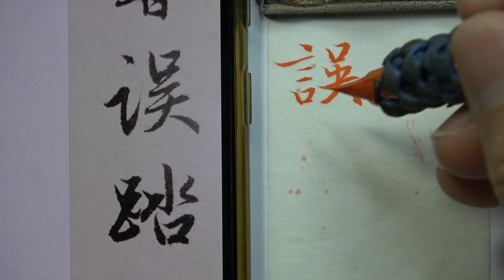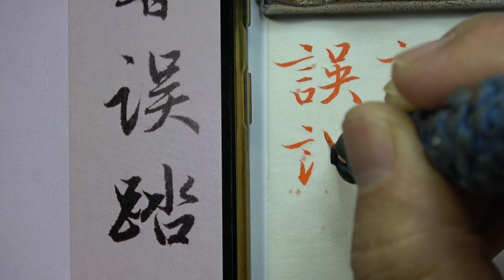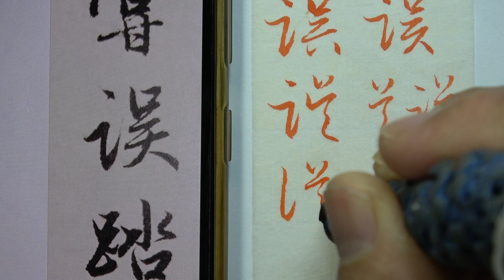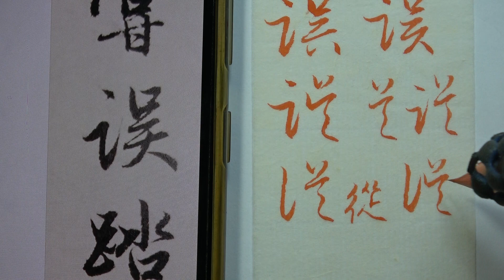趙孟頫 每日一字 0795誤~全集06篇